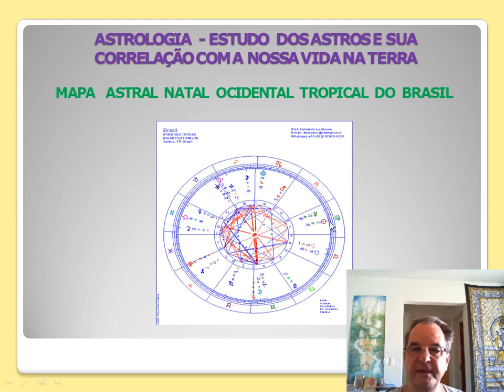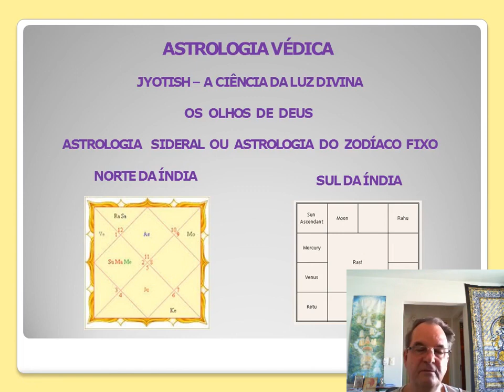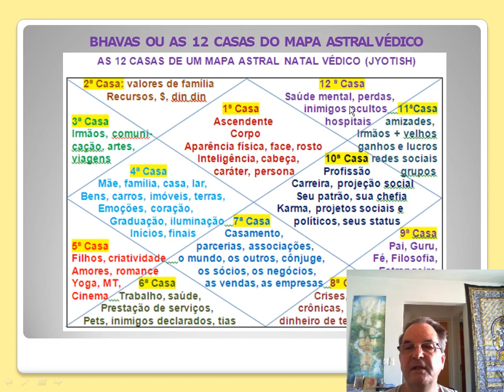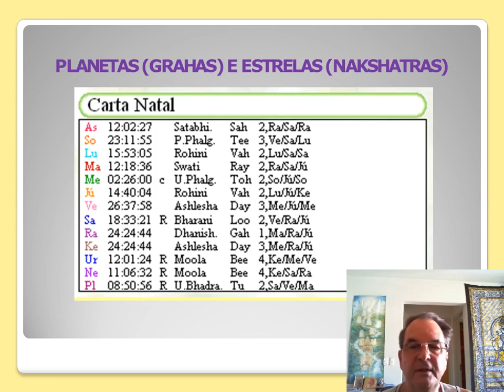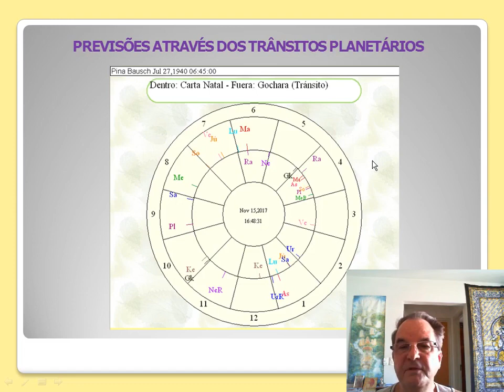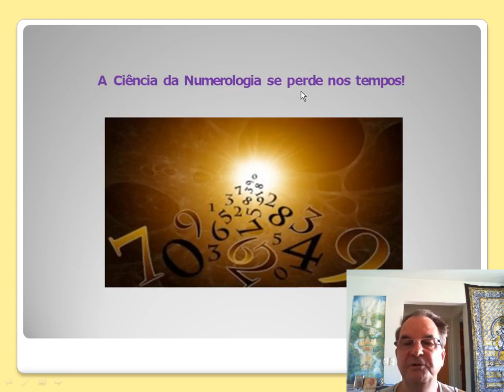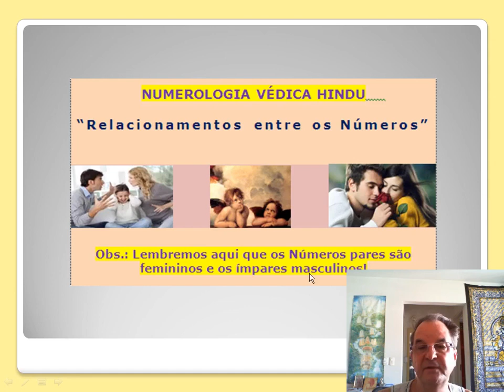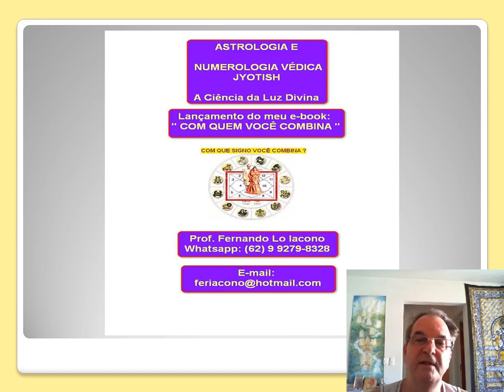Astrologia e Numerologia Védica